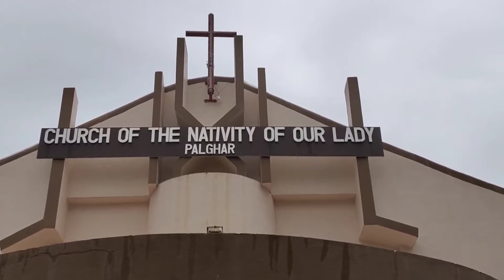Novena Mass, Friday 3rd September 2021.